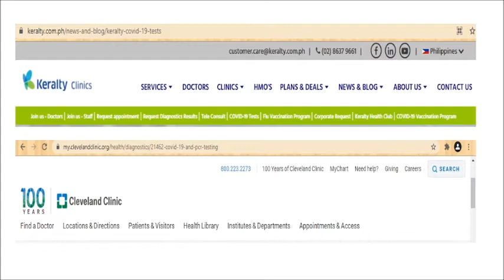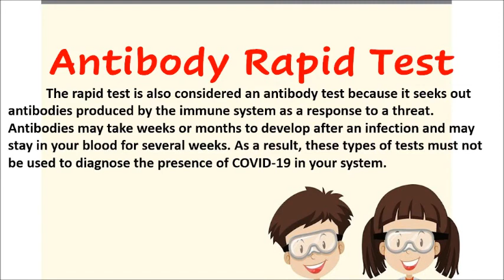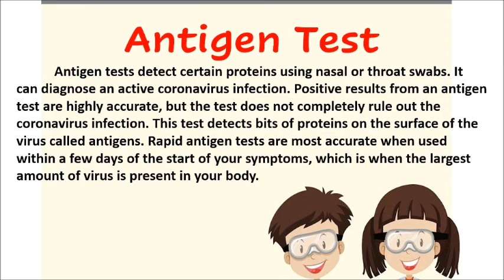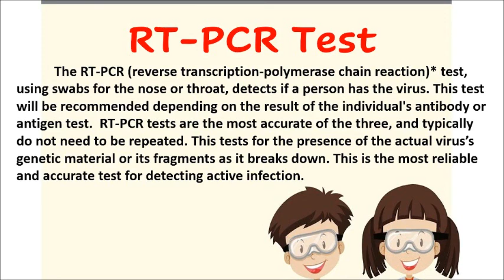II COVID-19 ANTIGEN SWAB TEST II DIFFERENCES OF ANTIBODY TEST - ANTIGEN TEST- RT PCR/SWAB TEST II